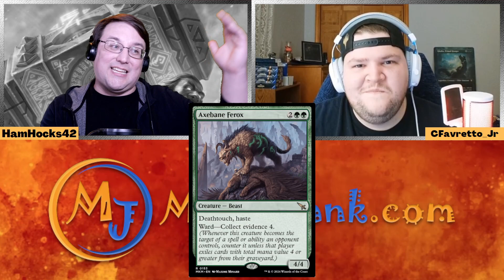Murders at Karlov Manor Spoilers | The MagicJank Podcast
Magic: the Gathering
Magic: the Gathering Arena
Magic: the Gathering Standard
MTG
CFavretto_Jr
HamHocks42
MagicJank

If you like Magic: the Gathering, whether you're playing paper Commander/EDH with your friends or jamming competitive matches on Magic: the Gathering Arena or Magic: the Gathering Online, the MagicJank podcast is for you! Join members of Team MagicJank every week to discuss the latest news and previews of upcoming Magic: the Gathering sets.

This podcast is made possible by MagicJank.com, an online marketplace for Magic: the Gathering fans to buy and sell products related to their favorite collectible card game! to meet all your magical needs!